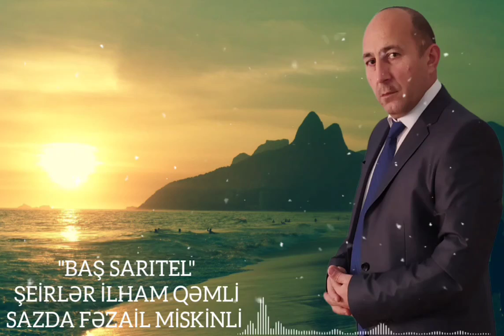İlham Qəmli-Fəzail Miskinli hava "Baş Sarıtel" @ilham_qemli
Dəyərli Ədəbiyyat sevərlər, poeziya sevərlər hər birinizi ürəkdən salamlayıram. Bizim kanal ruhunuzun dincliyinə, könlünüzün hüzuruna xidmət edən bir kanaldır. "İlham Qəmli" poeziyası olan bir kanala abunə olmağınız, videoları bəyənməyiniz, sevgi dolu rəyləriniz  bizə olan ən böyük dəyərinizdir. Bizi izləməyi və abunə olmağı unutmayın.
Sevgilərlə İlham Qəmli